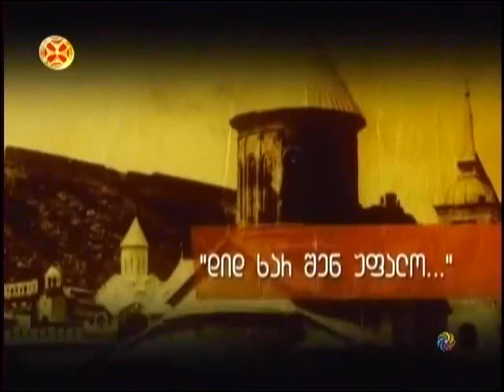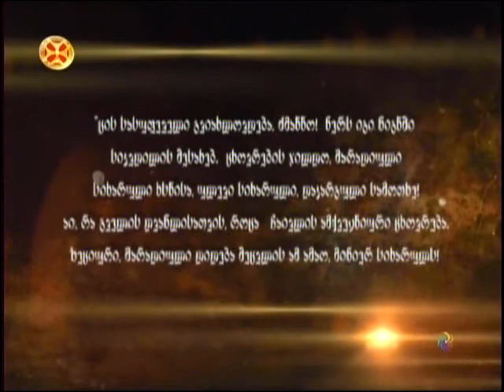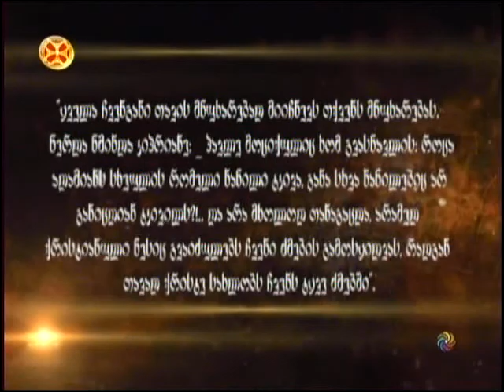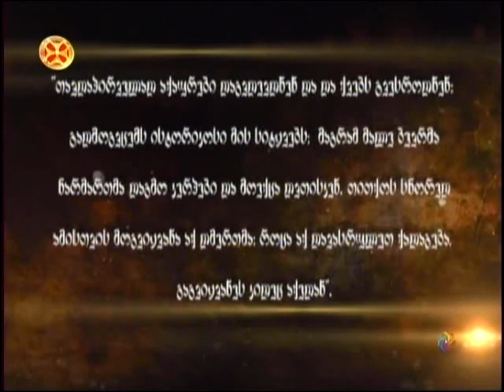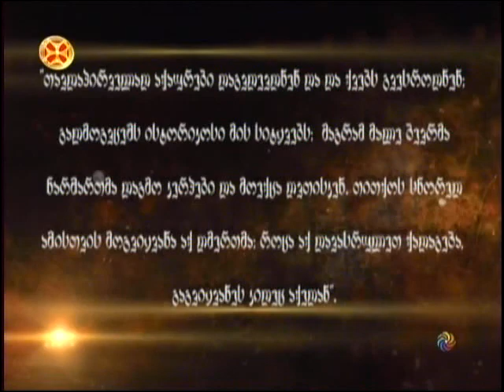კიპრიანე კართაგენელი 2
დიდ ხარ შენ უფალო 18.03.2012